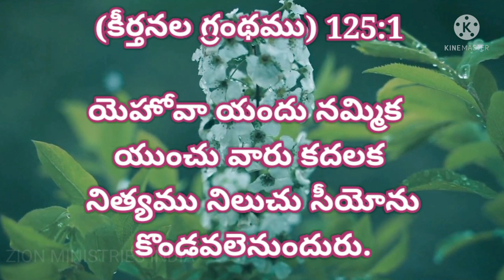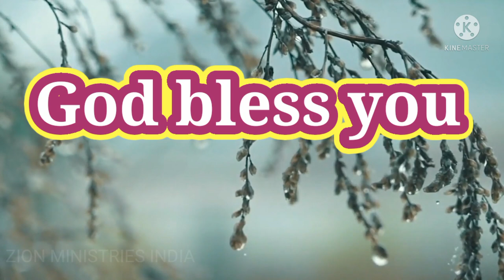10 October 2021 god's promise word by Zion ministries India (Telugu , Tamil English